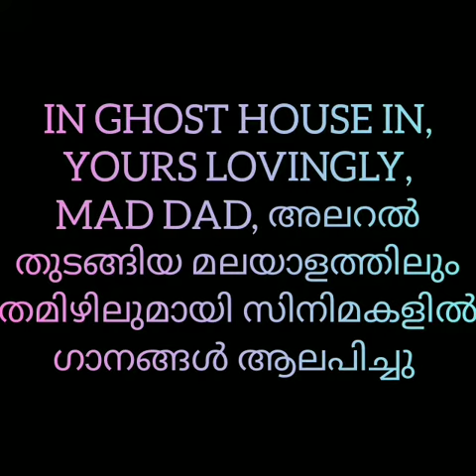Priya pradeep kalabhavan singer playback chiriarangu inaugural welcome 190 the day